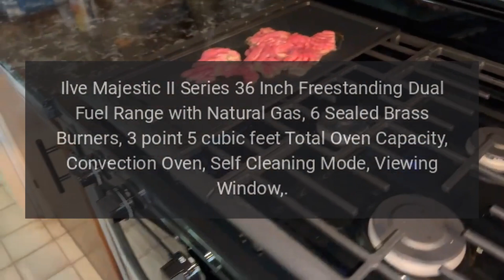Ilve Range Model UM096DNS3MBP Error Codes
Ilve Majestic II Series 36 Inch Freestanding Dual Fuel Range with Natural Gas, 6 Sealed Brass Burners, 3